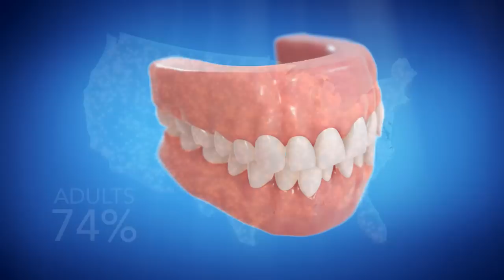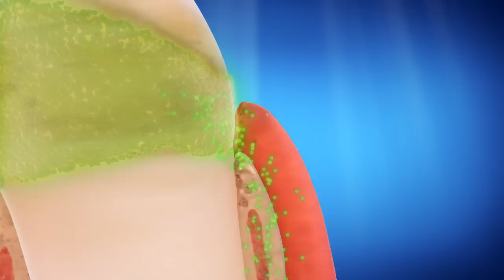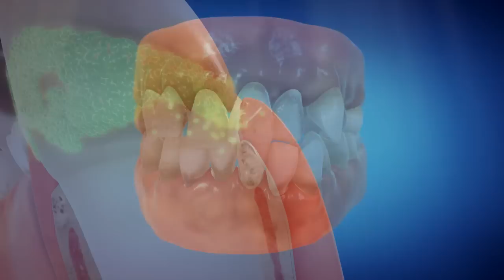Straight Talk Video from Invisalign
This is the reason why straight teeth are important for a healthy you. This video from Invisalign explains why. That's why we recommend Invisalign to our patients.